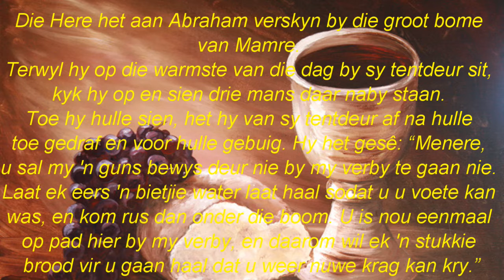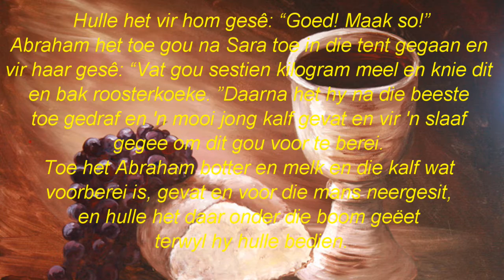Huiskerk 10 Julie 2022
Ferdie Clasen

Tema: Liefde vir vreemdelinge
Teks: Genesis 18